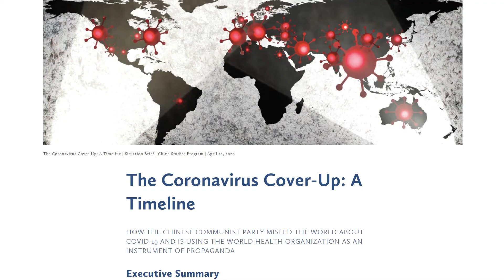Mean Ellen and Murder Hornets?? Current Event News with Goob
In this video Goober discusses all the topics near and dear to his heart at the moment. Ellen being mean, murder hornets, Jojo Siwa, and more!

Anything Butt Instrumental (Migos)
Civil War (Russ)
Mi Gente Remix
T Shirt (Migos)